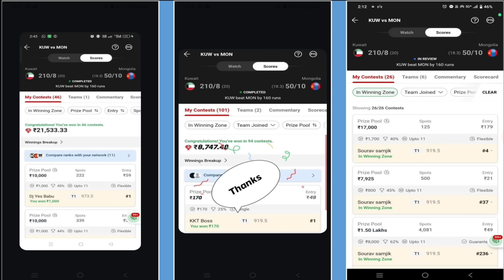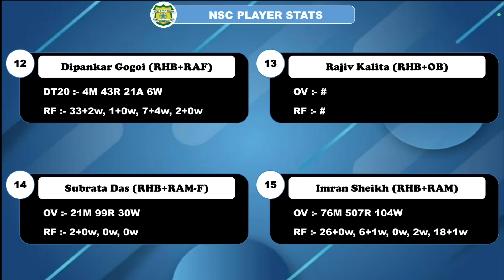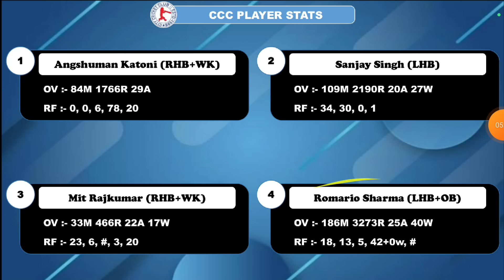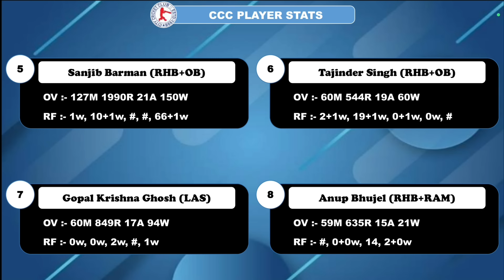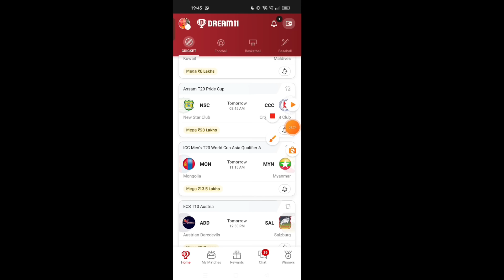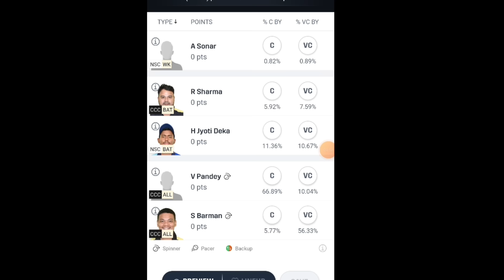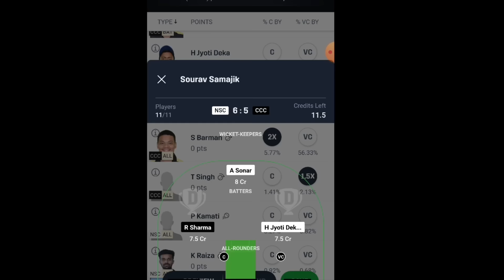NSC VS CCC DREAM11 PREDICTION | nsc vs ccc dream11 team | NSC VS CCC DREAM11 today match prediction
NSC VS CCC DREAM11 best telegram channel domestic playing 11
Assam T20  Pride cup
NSC VS CCC DREAM11 Assam T20  Pride cup

1. This analysis is based on my Understanding, knowledge and instinct .While selecting your team, consider the points mentioned and make your own decision.

2.Dream11 takes great care to comply with all central and state legislation in India to ensure that users are fully protected. Every contest on platform is carefully designed to comply with applicable statutes and regulations in India. Dream11 constitutes a 'game of mere skill', which makes the Dream11 game exempt from the provisions of the Public Gambling Act, 1867 (PGA). Dream11 is a legitimate business activity protected under Article 19(1)(g) of the Constitution of India.